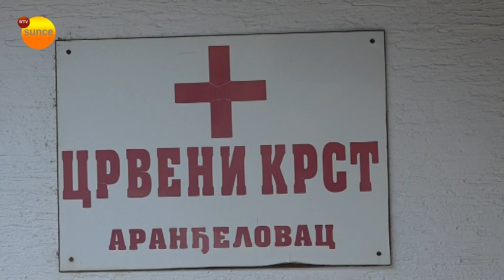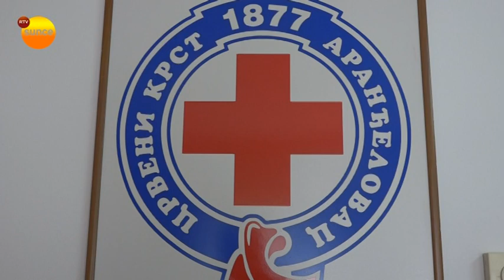Crveni krst - akcija dobrovoljnog davanja krvi